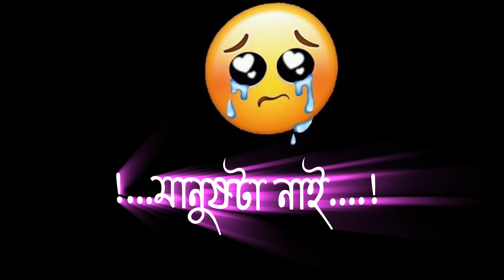black Bangla black screen status video | bangla lyrics video||watsapp status | @J K S status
Bangla black screen status video || bangla lyrics video||watsapp status ||sad status video
welcome to my Tik Tok videos channel it's all about Latest funny romantics sad drama musically video |Tik Tok musically and Black screen video bangla

Bangla-black_screen_video
voice-tiktok_video_bangla
india_tiktok-video
New_romantic couple_Tik_Tok_video
Bangladesh_Tik-Tok
Bangladesh_all_Tik_Tok-video
best_funny_Tik_Tok_video_dance_Tik_Tok _video
romantics_couples_new_India_Bangladesh_part_1_part-2
black screen emotional status
black skin lyrics video
black skin status
black skin video
black screen video
black skin sad video
bangla status,bangla status vide
bangla status sad video
girl status,girl sad status
boys attitude status
boys attitude
boys sad status
status shayari
shayari status love whatsapp poetry status
shayri on true love whatsapp status
sayari status status shayari
love new shayari 2020
sayri status romantic poetry status
Snew romantic status 2020 new shayari status tik
ali zaryoun poetry status
hart touching shayari status
sad poetry status
love poetry
h#eart brokennew whatsapp shayari status video
bangla whatsapp shayari status video
whatsapp shayari status video
new shayari status video
lyrics status videofacebook status video
bangla voice sad status
mon kharap status
bangla status
bangla sad shayari status
status video
facebook status
sad status short
status video,sad status 2021
sad love status
breakup status
heart broken status
alone status
bangla koster status
bangla emotional status
bangla sad shayari
sad whatsapp status in bengali

All The Material We're Posting On This Channel. If You Are a Copyright Owner and Want Your Work To Be Removed from our Channel Please Contact us Or Leave us a Personal Message Here and We Will Remove Your Material Right Away. Please do not opt for a youtube strike